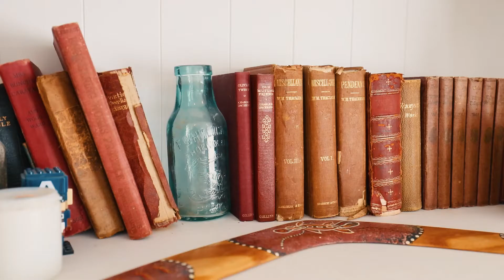4 Midgley Road, West Harbour